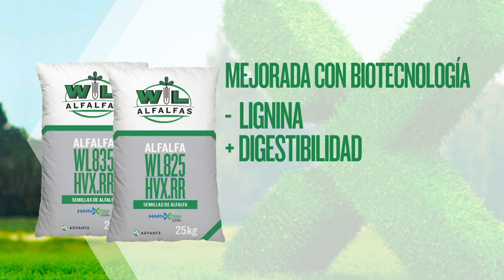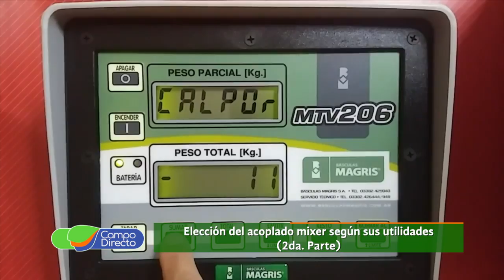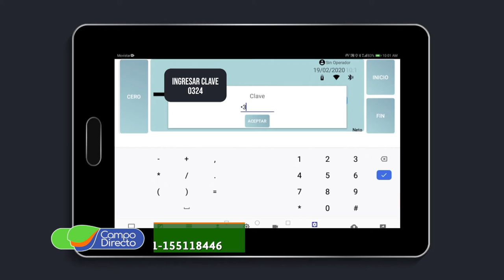Correcta elección de un acoplado mixer 2da Parte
Te ofrecemos la segunda parte de una “correcta elección del acoplado mixer”, según sus utilidades